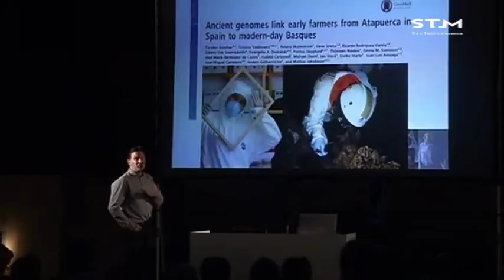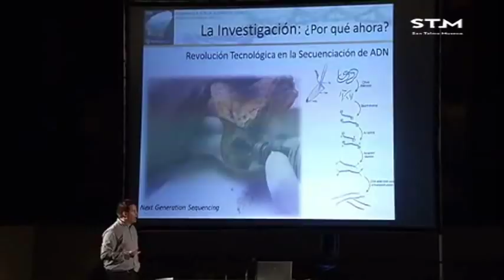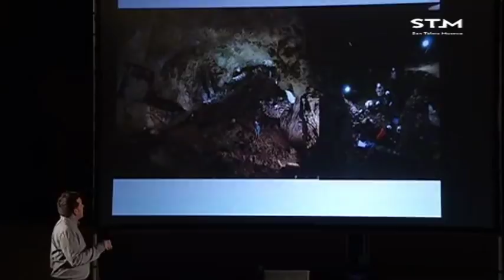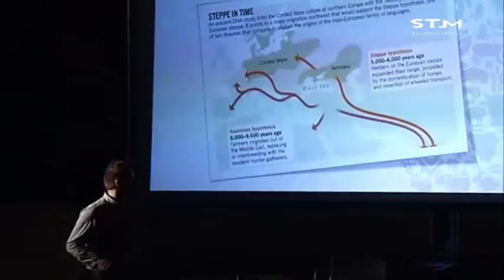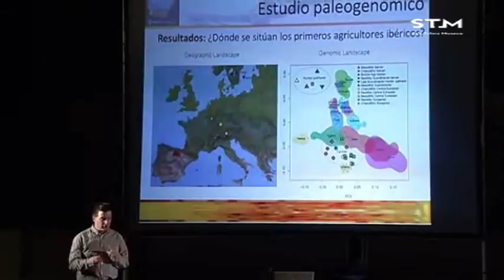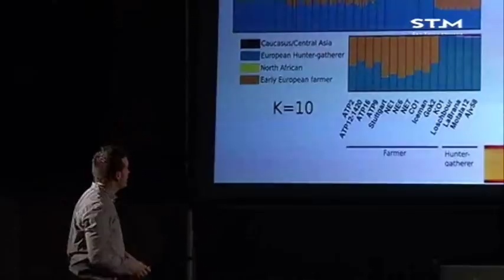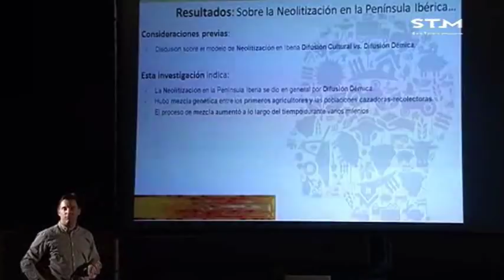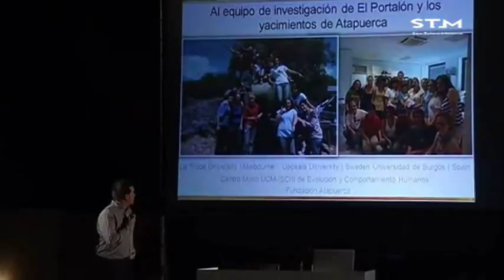"Atapuerca y el ADN de la población vasca", Eneko Iriarte | San Telmo Museoa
Hitzaldia 2016ko otsailaren 25ean izan zen San Telmo Museoan “Aranzadiren XIV. Arkeologia jardunaldiak” zikloaren barnean. Hizlaria Eneko Iriarte izan zen.